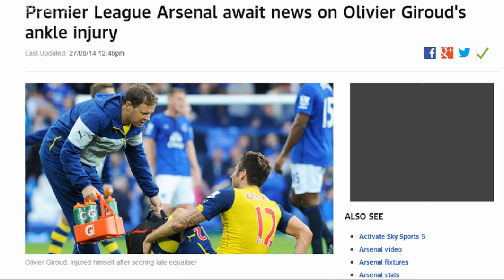Olivier Giroud - Get Well Soon (2014/15)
He's gone. 3-4 months.